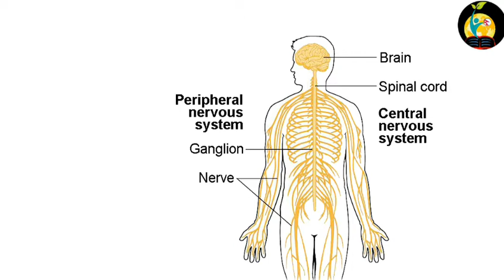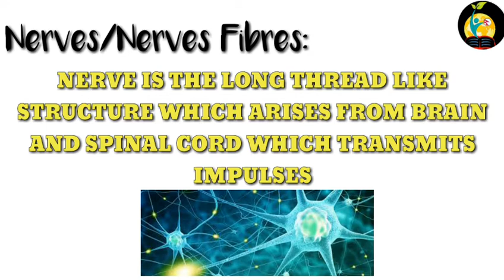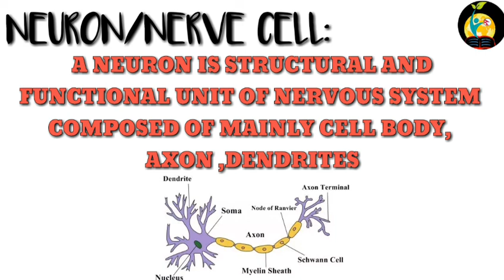Human nervous system and glandular system nepal class 10|Nepal SEE class 10 science|nervous system 1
HELLO STUDENTS WELCOME TO THE E-LEARN NEPAL BEST ONLINE CHANNEL TO LEARN C.MATH,O.MATH AND SCIENCE RELATED VIDEOS IMPORTANT FOR SEE AND OTHER EXAMINATION VIDEOS.
IN THIS VIDEO I HAVE PROVIDED YOU about nervous system and glandular system.  BY LOOKING IT YOU CAN ABLE TO KNOW glandular system and the nervous system.

LEARN AND MAKE LEARN OTHERS.